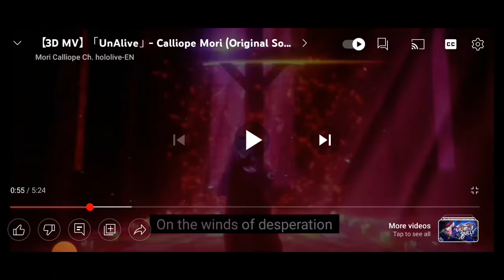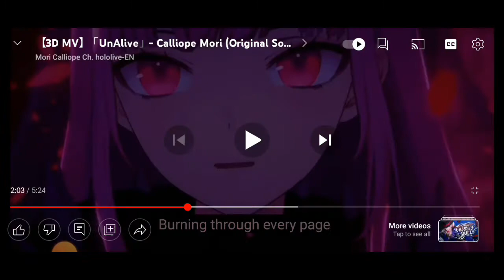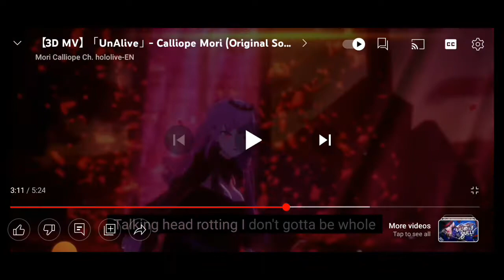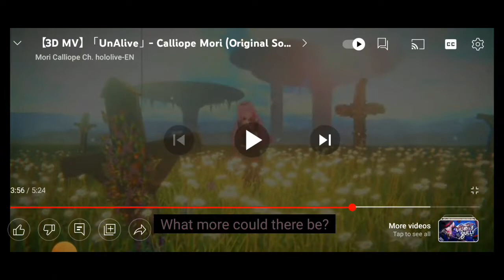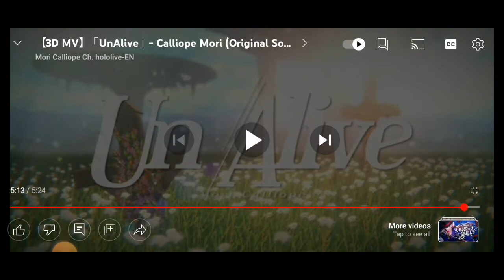【3D MV】「UnAlive」- Calliope Mori (Original Song) Reaction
I know this song was going to be good but it blow my mind.